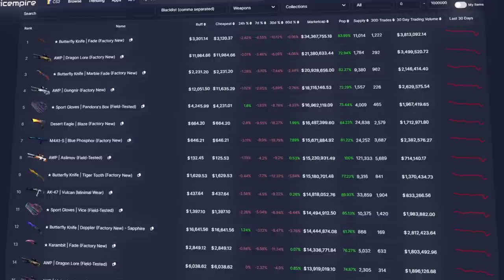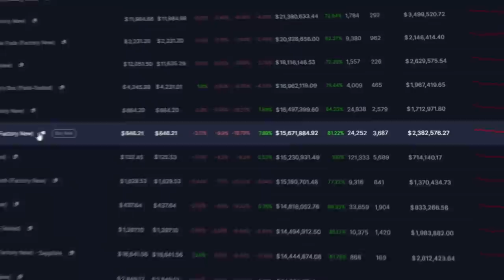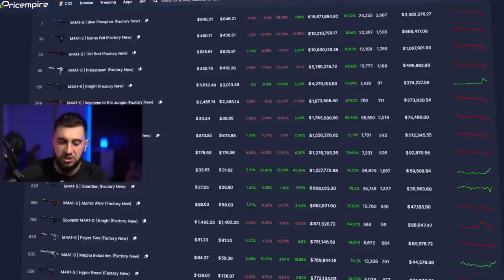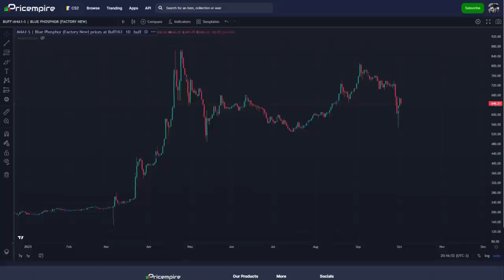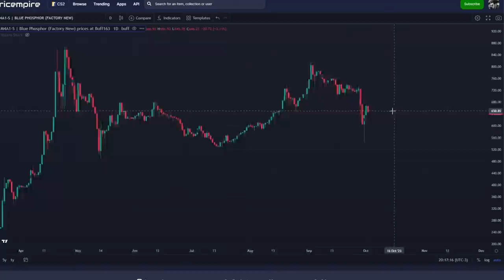comprei a nova skin que eu queria... Investimento BOM ou RUIM?